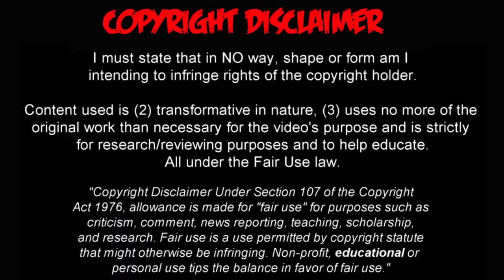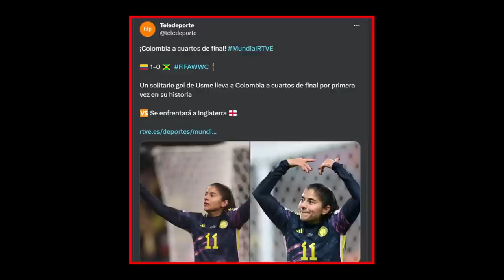ASI REACCIONA PRENSA ESPAÑOLA a GOL de CATALINA USME COLOMBIA vs JAMAICA MUNDIAL FEMENINO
Colombia gana a Jamaica y sigue de fiesta en el Mundial
Las ‘Superpoderosas’ logran batir a las africanas (1-0) y hacen historia al clasificarse por primera vez para cuartos de final

Colombia ya no es una sorpresa sino que es una consecuencia, pues su fútbol puede que no sea el más plástico ni el más magnético, pero le alcanza con el orden táctico en defensa, también la intensidad y la contundencia, además de los sorbos de calidad individual en ataque expresados por Linda Caicedo y Catalina Usme. Una fórmula que bastó para retorcer a Alemania (2-1) en la fase de grupos, triunfo histórico porque nunca había batido a la potencia germánica, del mismo modo que desde 2009 solo había podido con dos rivales europeos: a Gales en 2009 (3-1); y a Francia en la Copa del Mundo de 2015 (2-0). Pero el cuento de hadas no se queda ahí para las Superpoderosas, capaces de tumbar en octavos a una Jamaica tan física como defensiva, toda vez que no había encajado un solo gol en el torneo a cambio de un único tanto en el área rival. Colombia le hizo el segundo y ya está en cuartos de final ante Inglaterra, todo un récord para la selección.

¡Colombia hace historia! Clasificó a cuartos del Mundial femenino por primera vez
La Selección Colombia derrotó 1-0 a Jamaica y se medirá el sábado a Inglaterra en Sídney.

Catalina Pérez respondió en las últimas avanzadas de Jamaica, quedándose con la clasificación a cuartos de final de la Copa del Mundo en sus manos, siendo la mejor participación de Colombia en un Mundial femenino de mayores. El sábado, a las 5:30AM (hora colombiana), se estará enfrentando a Inglaterra en Sídney.

🔔 RECIBE NOTIFICACIONES CADA VEZ QUE PUBLICO UN NUEVO VÍDEO:
2. Dale Check a: "Recibir todas las notificaciones de este canal"
3. Dale a guardar